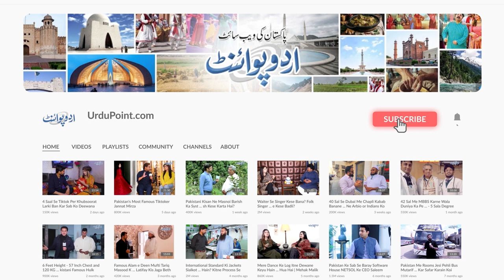2 Viral Singer Bhai Ibrar Khan or Ansaar Khan Jo Apni Behan Sonia Khan Ke Sath Hi Gaane Gaate Hain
Ibrar and sonia are siblings and this singer duo is viral on social media because of their top trending song. They have sung many siraiki songs which are getting very popular among the audience. UrduPoint anchor Ruvaiza Rajpoot has interviewed them. How they started their journey, what is their success story, let us know in this video.
Anchor: Ruvaiza Rajput